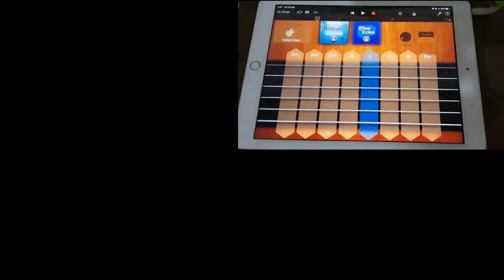Spongebob Ripped Pants Garage Band